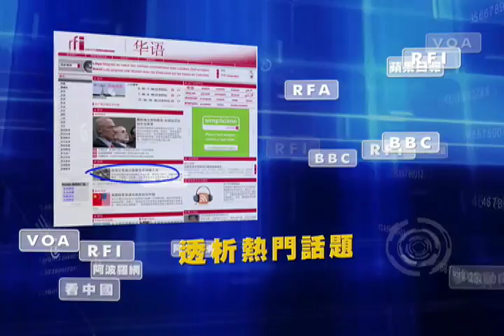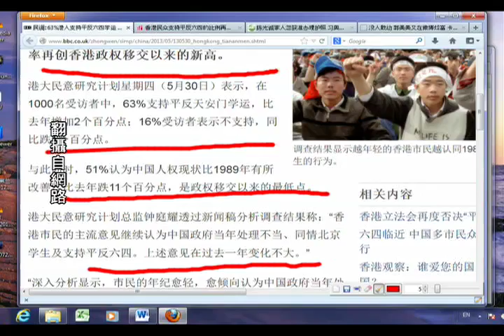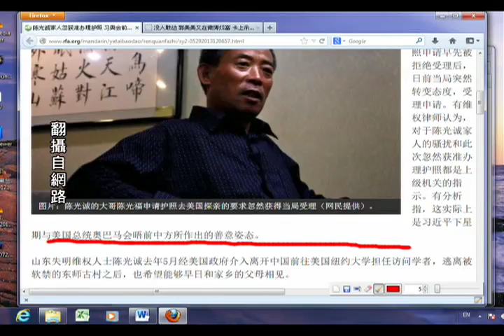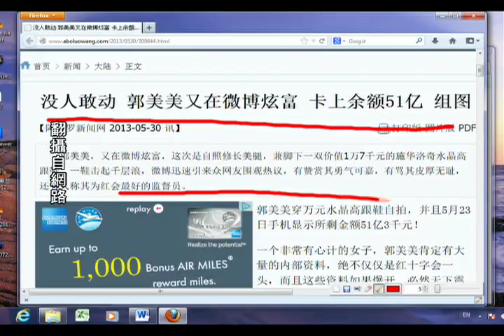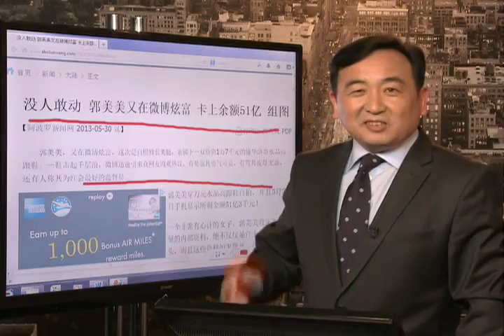63%港人支持平反六四学运 再创新高（2013/05/30）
港大民意研究计划总监钟庭耀透过新闻稿分析调查结果称："香港巿民的主流意见继续认为中国政府当年处理不当、同情北京学生及支持平反六四。上述意见在过去一年变化不大。"
"深入分析显示，巿民的年纪愈轻，愈倾向认为中国政府当年处理事件的手法不对，认同北京学生的做法，又愈倾向支持平反六四，大概显示年青一辈对民主的追求。"